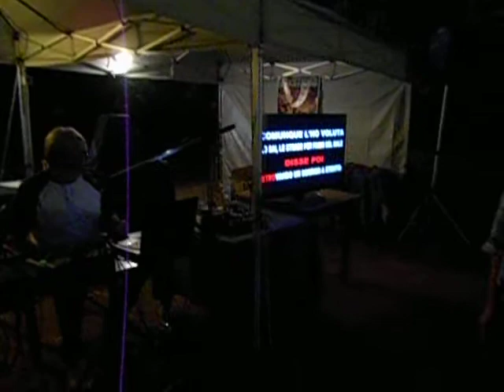sing song performance